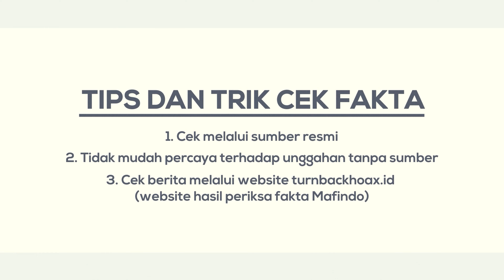[SALAH] ERICK THOHIR RESMI JADI CAWAPRES PRABOWO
Benarkah Akun TikTok bang_dhew94 mengunggah video dengan klaim Menteri BUMN, Erick Thohir, resmi diumumkan sebagai calon wakil presiden yang akan mendampingi Prabowo Subianto.

Yuk kita cek faktanya menggunakan website hasil periksa fakta Mafindo (Turnbackhoax.id)